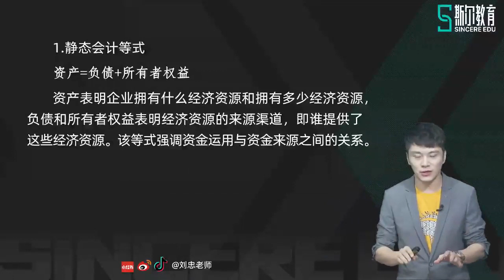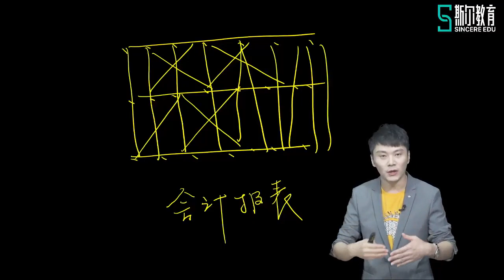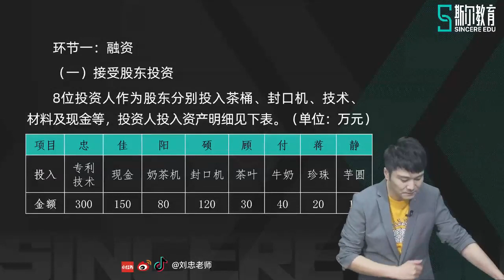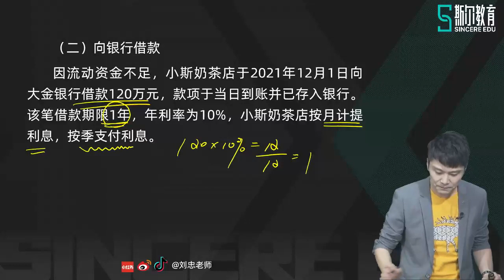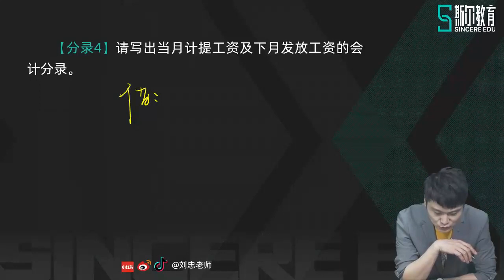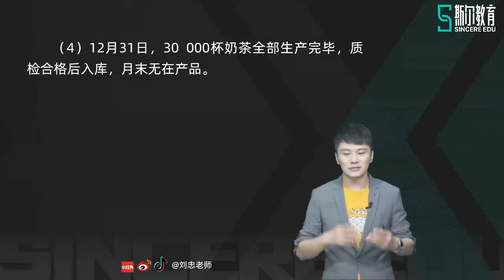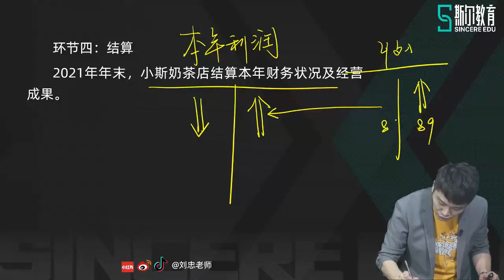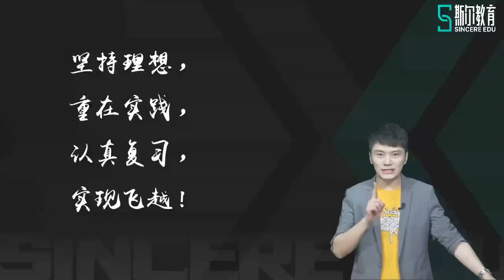2022 初级会计师 初级会计实务 刘忠 快速入门班05第一期 快速入门 初级会计实务（五）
2022 初级会计师 初级会计实务 刘忠 快速入门班